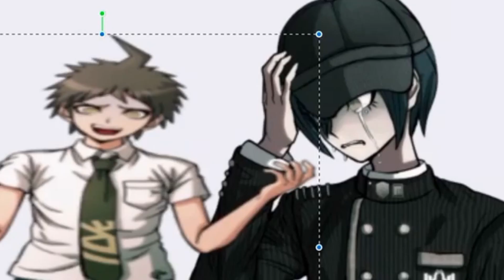THE MOST BEAUTIFUL MOST 10/10 MOST JESUS APPROVED DANGANRONPA FANFICTION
If your seeing this AcidClovers, I just want to thank you for creating this
masterpiece.
Please go read the original there's a bunch I left out.